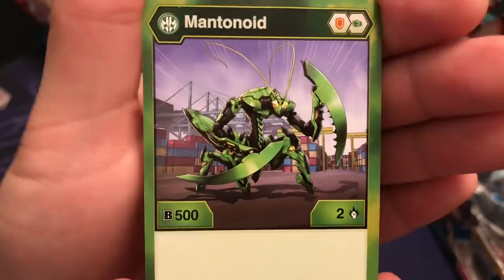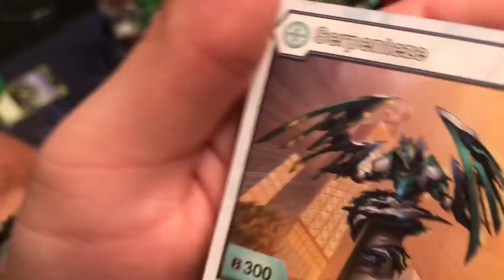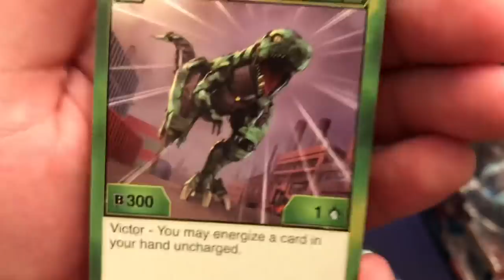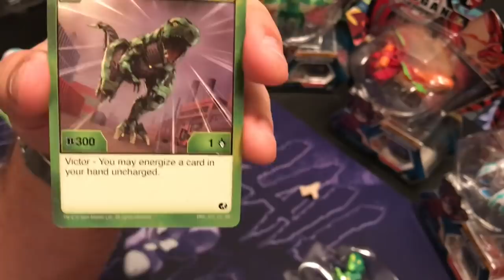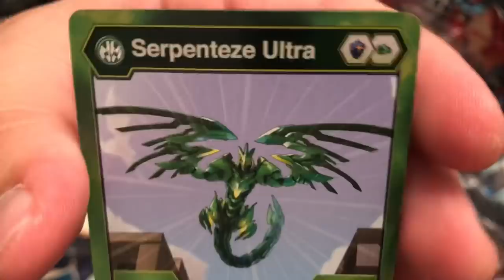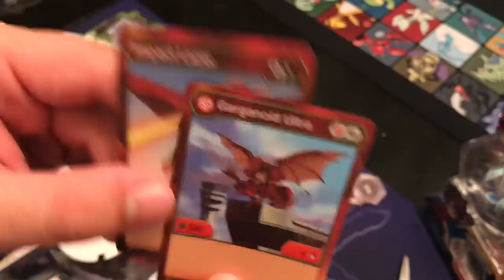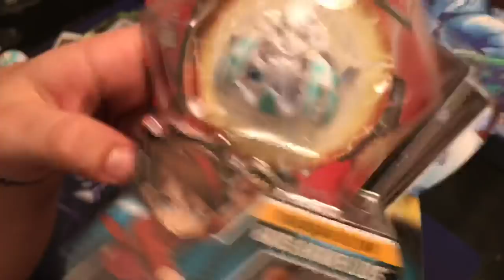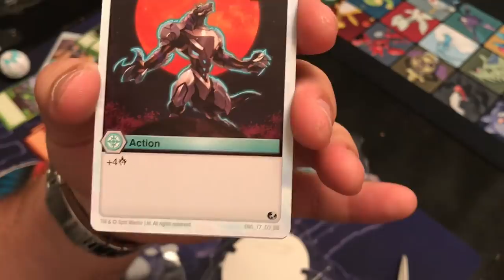Unboxing: Bakugan Battle Planet- Late Wave One Pt.1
Hey guys hope y’all like this! Can’t thank juujuubee enough!

His discord:

Mynameisjuujuubee#5530